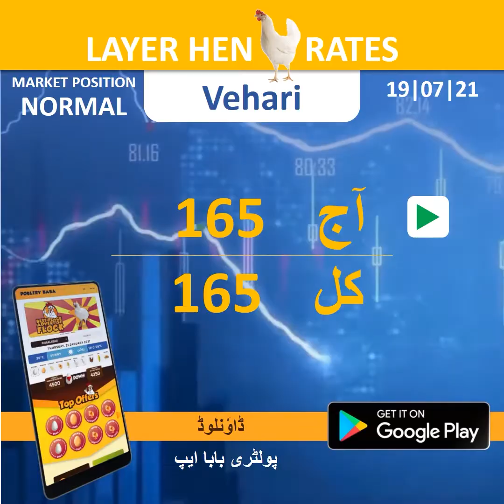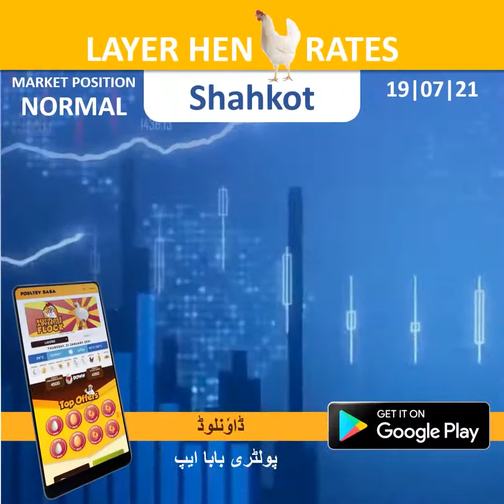Layer Hen Rates | Layer Position in Pakistan | Poultry Baba | 19-07-2021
Today layer hen rates in different Cities of Pakistan – Layer Hen Position.

Poultry baba Poultry baba Poultry baba
Layer Hen Business: You have to keep in mind such essential information before choosing the layer hens for your poultry business. You have to need to select those breeds which are valuable for your layer poultry farming business.
• For commercial egg production, you have to settle on highly productive laying hens correctly.
• All kinds of hens do not produce an equal number of eggs.
• The chosen breeds must need to have good production capability.
• If your chosen breed contains the specified characteristic and features a reputation for egg production, then that breed is suitable for your business.
• Always choose healthy chicks from a famous and popular hatchery. You’ll see their catalog before purchasing.

# Poultry baba
Poultry baba aims to supply solutions by keeping digital and advanced trends in mind to serve poultry and livestock industries. We are struggling to supply effective & easy solutions for poultry problems that our farmers and poultry business owners face for the last 20 years. Poultry Baba has three main goals to contribute to Pakistan's economic situation by empowering poultry and livestock industry stakeholders, production, sales, and marketing.Today layer hen rates in different Cities of Pakistan – Layer Hen Position.

# Poultry baba
Poultry baba aims to supply solutions by keeping digital and advanced trends in mind to serve poultry and livestock industries. We are struggling to supply effective & easy solutions for poultry problems that our farmers and poultry business owners face for the last 20 years. Poultry Baba has three main goals to contribute to Pakistan's economic situation by empowering poultry and livestock industry stakeholders, production, sales, and marketing.